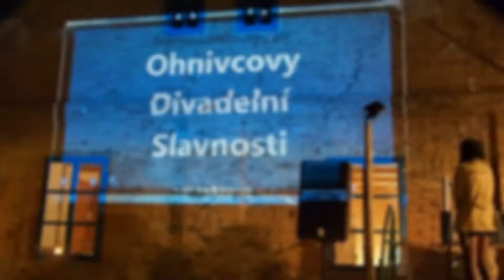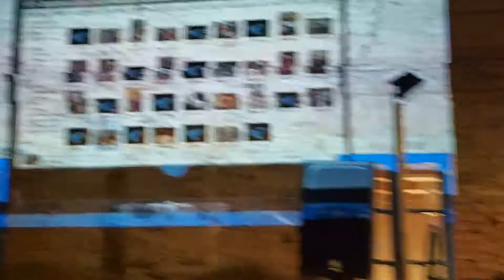Městecké burčákobraní 2015 - Thálie